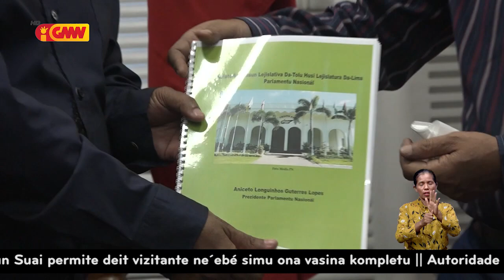Naimori ho PPN diskute oinsa asegura OJE 2022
Konselleiru Partidu Khunto ho Prezidente Parlamentu Nasionál diskute oinsa asegura OJE 2022